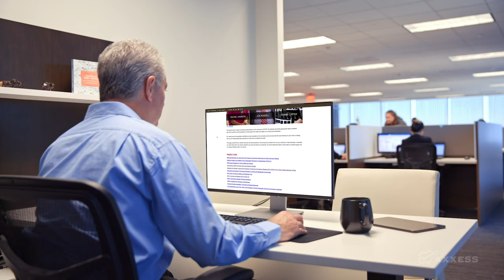Axxess is Ready to Help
The Axxess team is closely monitoring developments on the Coronavirus (COVID-19) outbreak and taking appropriate steps consistent with CDC and WHO recommendations to help support the health and safety of our clients and employees.

Our clients serve the population identified as most vulnerable to the coronavirus and we know that first and foremost on your mind is making sure you are taking appropriate precautions to best care for patients and staff.